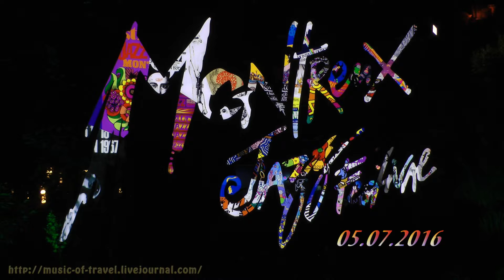Selwyn Birchwood&Shemekia Copeland_Live Montreux Jazz Club_2016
Selwyn Birchwood & Shemekia Copeland
Live Performance From Montreux Jazz Club (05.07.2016)